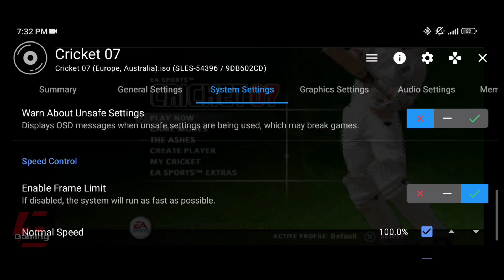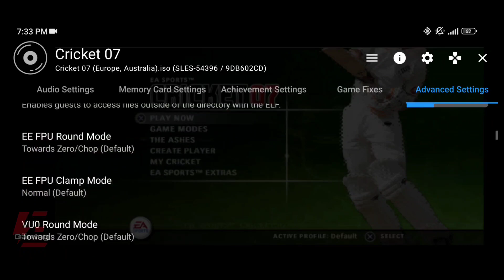Cricket 07 Gameplay and Settings AetherSX2 Emulator | Poco X3 Pro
Cricket 07 Gameplay and Settings AetherSX2 Emulator, Poco X3 Pro SD860.

Cricket 07
Cricket
Cricket 07 Gameplay
Cricket 07 AetherSX2
Cricket 07 AetherSX2 Emulator
Cricket 07 AetherSX2 Emulator Android
Cricket 07 Gameplay AetherSX2
Cricket 07 Gameplay AetherSX2 Emulator
Cricket 07 Gameplay AetherSX2 Emulator Android
PS2 Emulator
PS2 Emulator Android
AetherSX2
AetherSX2 Emulator
AetherSX2 Emulator Android
AetherSX2 Gameplay
Emulator
Gameplay
Gaming
Games
Snapdragon 860
SD860
Android